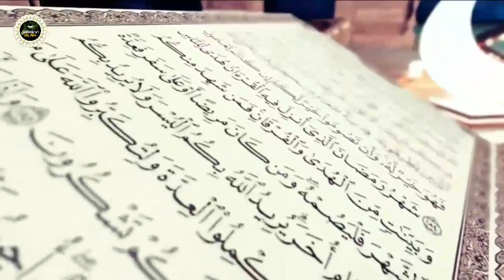PALING PENTING ‼️ DO'A TIDAK PERNAH TERKABUL ❓ , BEGINI LAH CARA BERDO'A NYA | Ustadz Abdul Somad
______________REKEVI ISLAMI______________

Terima kasih Banyak telah berkunjung di Channel RAKEVI ISLAMI  , Silahkan ambil bagian dengan LIKE, SUBSCRIBE dan BAGIKAN, Semoga Allah mencatatnya sebagai pahala dan menjadikan amal jariyah untuk kita semua.. Aamiin Ya Rabbal 'Alaamiin..

Dari Abu Mas’ud radhiyallahu ‘anhu, Rasulullah shallallahu ‘alaihi wa sallam bersabda;
“Siapa yang menunjukkan seseorang kepada kebaikan , maka ia memperoleh pahala seperti pahala orang yang melakukannya” (HR. Muslim)

Jazakumukallahu Khoiran.